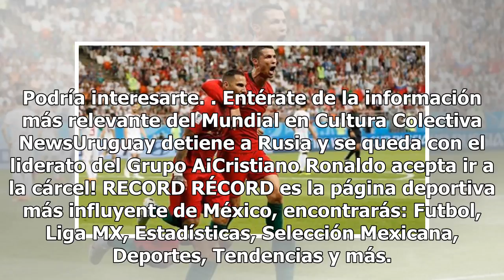Uruguay vs. Portugal, imperdible duelo de defensivas en octavos de final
El Campeón de Europa sigue vivo en el Mundial y tras una complicada Fase de Grupos, tiene su lugar en los octavos de final. Los lusos terminaron en segundo lugar del Sector B, por lo que deberán enfrentarse a un difícil Uruguay, que con un gran orden defensivo se apoderó el Grupo A. Diego Godín es e...